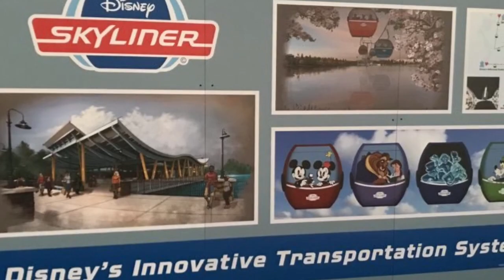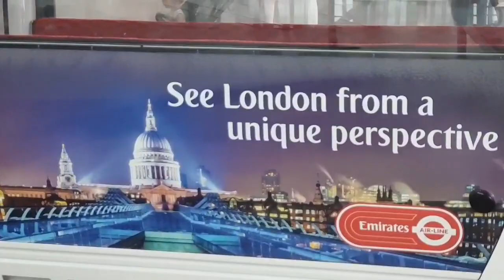Disney Skyliner, What to expect as Disney World Gondola opens featuring Doppelmayr Emirates Airline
Experience what the New Disney Skyline,  Disney Worlds Upcoming Gondola will be like
with some on and off ride footage of The Emirates Airline Gondola above the river Thames in London. Also manufactured by the Doppelmayr Garaventa Group and opened in 2012 ready for the London Olympics Doppelmayr were the obvious choice for the Disney Project. Disney Skyline will connect Disney Pop Century Resort, Disney Art of Animation Resort, Disney's Caribbean Resort & the new Disney Riviera Resort to Disney's Hollywood Studios And Epcot Theme Parks and is due to be fully operational in 2019